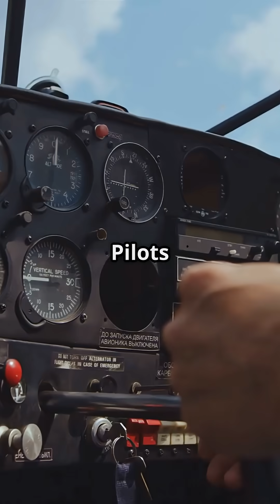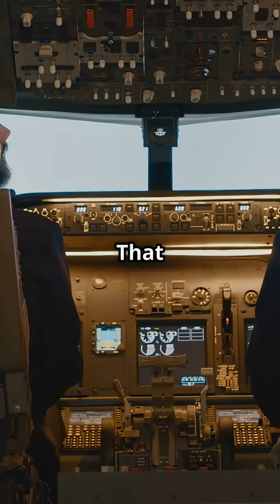Why Do Planes “Dip” Right After Takeoff?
Why does your plane dip right after takeoff — and why it’s totally normal?